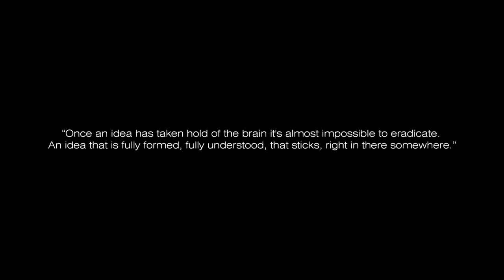INCEPTION | ARCHITECTURE & VISUAL EFFECTS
INCEPTION ARCHITECTURE & VISUAL EFFECTS 1080p 1280x720 HD

In "Inception," Christopher Nolan presents us a new cinematic language game. Always look to carry its limits and gives us the feeling that we are reading a literary work more watching a movie script unfolds on the screen.

In this film, architecture plays a key role, both to explain the paradoxical nature of dreams as to magnify the viewer with brutal changes in the laws of physics.

In this context the paradoxical architecture is based on the construction of objects within dreams that resemble existing bodies in the real world. They differ in a small angle that becomes more complex and confusing. These changes are intended to be subtle so as not to cast doubt on the dreamer and allowed to be used against them.

The work of the architect is therefore essential that builds scenarios dreams, utopias true through their own experiences drawn directly from the language of reality. In turn, builds within the dream projects that seeks to realize in reality.

En “Inception”, Christopher Nolan nos presenta un novedoso juego del lenguaje cinematográfico. Busca siempre llevarlo a sus limites y nos da la sensación de que estamos leyendo más una obra literaria que viendo como se desarrolla un guión de cine en la pantalla.

Dentro de la película la arquitectura juega un papel fundamental, tanto para explicar la naturaleza paradójica de los sueños como para magnificar al espectador con cambios brutales en las leyes de la física.

En este contexto la arquitectura paradójica se basa en la construcción de objetos dentro de los sueños que se asemejan a cuerpos existentes en el mundo real. Se diferencian en un pequeño ángulo que los vuelve mas complejos y confusos. Dichos cambios buscan ser sutiles para no generar dudas en el soñador y permitir ser usadas en su contra.

El labor del arquitecto es entonces fundamental, que construye escenarios de sueños, verdaderas utopias mediante sus experiencias propias extraídas directamente del lenguaje de la realidad. A su vez, construye dentro del sueño proyectos que busca realizar en la realidad.